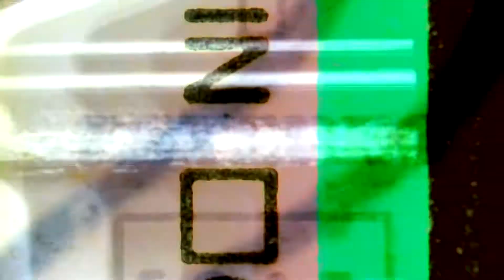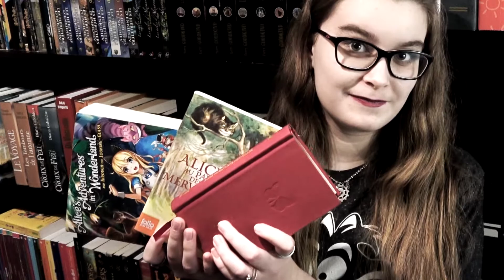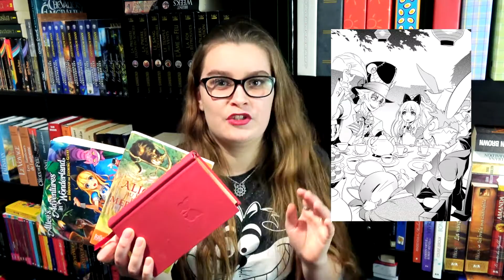PHÉNOMÈNE du 1er mars 2017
Avec Maude Bissonnette.
Maude nous présente ses phénomènes culturels de la semaine en lecture, TIME RIDERS de Alex Scarrow et quelques versions d’un classique revisité, ALICE AUX PAYS DES MERVEILLES de Lewis Caroll.